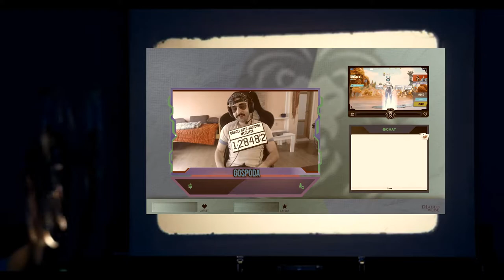Fortnite Viking Gorila Shop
Znaci shop je bruka

5$ Bonus pri registraciji , a od VAS zavisi koliko cete zaraditi!